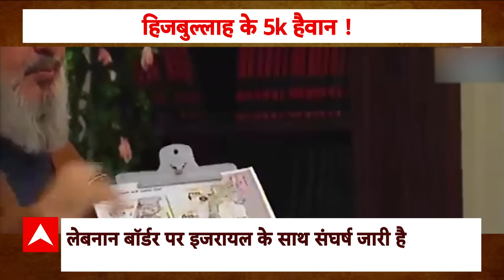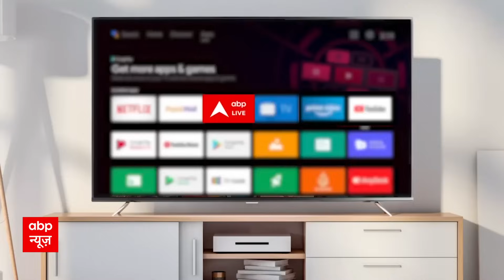Israel Palestine War: हिजबुल्ला ने बनाया खास प्लान, क्या होने वाला है बड़ा कांड | Hamas | Gaza